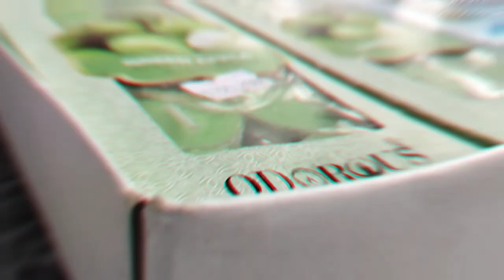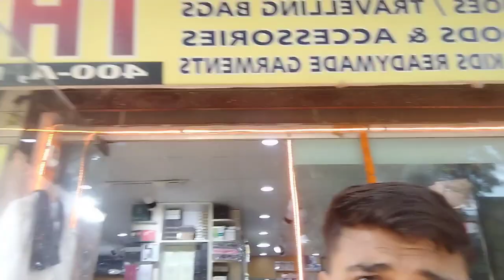Diwali Vlog 2023 🤩 || Rajeev Vlogs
I hope u guys like this video, If yes give this video a LIKE, COMMENT and share also with your Friends & Family, and please subscribe to my channel if you want to see more of my videos please also press the bell Icon to stay updated.

🌐My other social media accounts with their links

{ THANKYOU FOR WACHING THIS VIDEO }

Rajeev Vlogs
From :- Delhi (India)